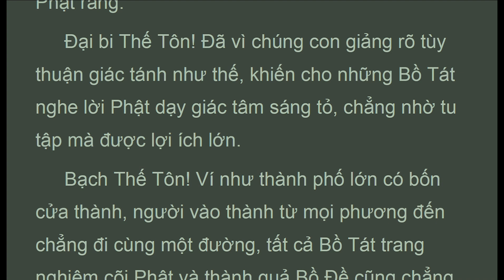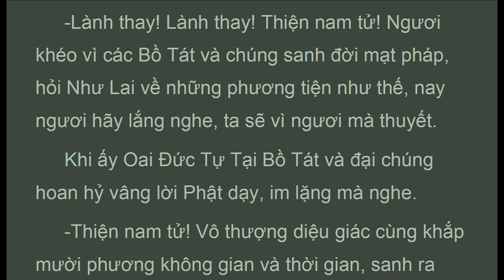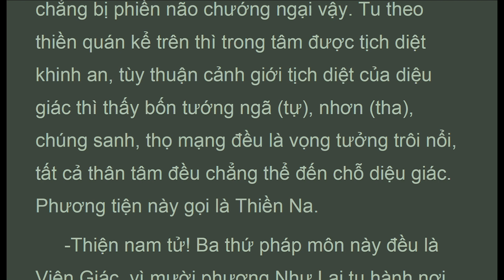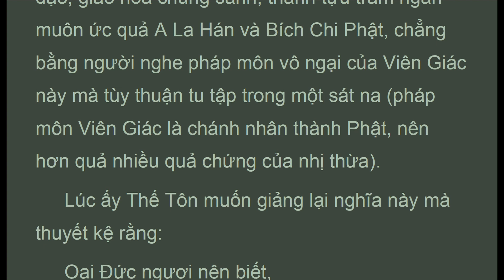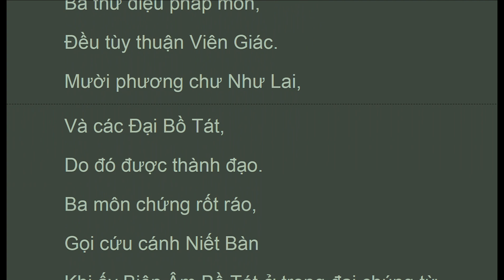KVG_G_Oai Đức Tự Tại Bồ Tát, Kinh Vien Giac,7 of 12, Thích Duy Lực, (Mar 2021)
. . . .  "Khi ấy Oai Đức Tự Tại Bồ Tát ở trong đại chúng từ chỗ ngồi đứng dậy, đi nhiễu quanh Phật ba vòng, đảnh lễ chân phật, chấp tay quỳ gối bạch Phật rằng:
 Đại bi Thế Tôn! Đã vì chúng con giảng rõ tùy thuận giác tánh như thế, khiến cho những Bồ Tát nghe lời Phật dạy giác tâm sáng tỏ, chẳng nhờ tu tập mà được lợi ích lớn.
 Bạch Thế Tôn! Ví như thành phố lớn có bốn cửa thành, người vào thành từ mọi phương đến chẳng đi cùng một đường, tất cả Bồ Tát trang nghiêm cõi Phật và thành quả Bồ Đề cũng chẳng thực hành theo một phương tiện duy nhất. Xin Thế Tôn vì chúng con giảng rõ tất cả phương tiện thứ lớp và người tu hành gồm có mấy loại? Khiến Bồ Tát trong hội và chúng sanh đời mạt pháp, kẻ cầu đại thừa mau được khai ngộ, vào biển Đại Tịch DIệt của Như Lai.
 Ngài Oai Đức Tự Tại Bồ Tát nói xong, năm vóc gieo sát đất, đảnh lễ thưa thỉnh ba lần như vậy.
 Bấy giờ Phật bảo Oai Đức Tự Tại Bồ Tát rằng:
 -Lành thay! Lành thay! Thiện nam tử! Ngươi khéo vì các Bồ Tát và chúng sanh đời mạt pháp, hỏi Như Lai về những phương tiện như thế, nay ngươi hãy lắng nghe, ta sẽ vì ngươi mà thuyết..."

KINH VIÊN GIÁC
Sa Môn Phật Đà Đa La dịch từ Phạn ngữ sang Hán ngữ
Tỳ Kheo Thích Duy Lực dịch từ Hán ngữ sang Việt ngữ và lược giải
Từ Ân Thiền Đường, California Hoa Kỳ, xuất bản năm 1991

1. Thanh Tinh Dao (Oct 2019) Chữ Đọc
2. The Path of Purification (Oct 2019) Audio Text
3. Kinh Vien Giac (Oct 2019) Chữ Đọc
4.Sutra of Complete Enlightenment (Oct 2019) Audio Text
5. Kinh Lang Nghiem (Oct 2019)
6. Kinh Duy Ma Cat (Oct 2019) Chữ Đọc
7. Shurangama Sutra (Oct 2019) Audio Text
8. Vimalakirti Nirdesa Sutra (Oct 2019) Audio Text
. and more

1. Samyutta Nikaya 1 --- 5 (Apr 2020)
2. Kinh Tuong Ung 1 --- 5 (Apr 2020)
3. Đại Bát Niết Bàn (May 2020)
4. Nirvana Sutra  (May 2020)
5. Trường Bộ Kinh (July 2020)
6. Digha Nikaya (July 2020)
... and more